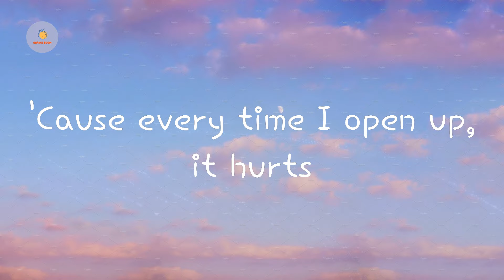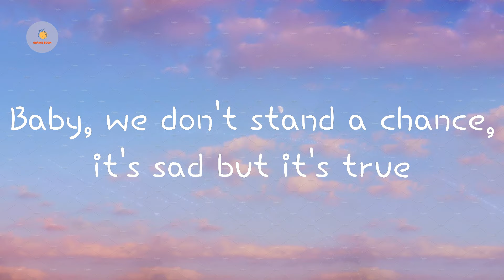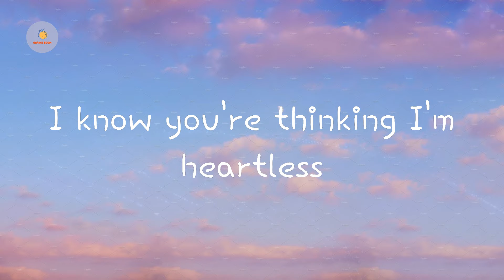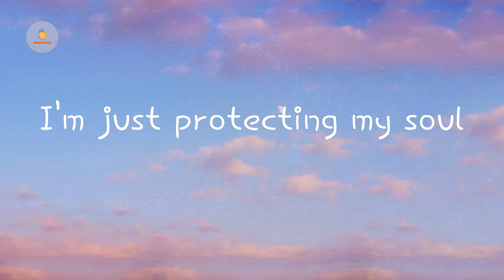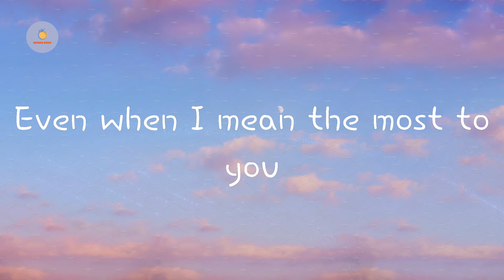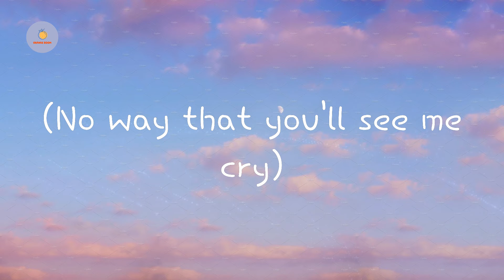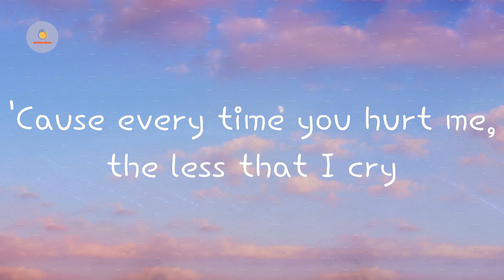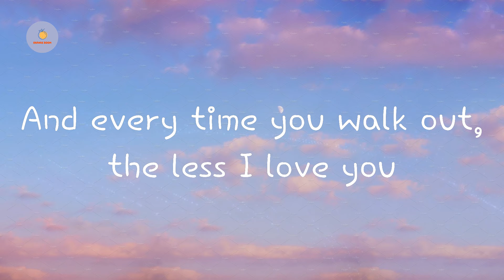Sam Smith - Too Good At Goodbyes (Lyric Video)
Too Good At Goodbyes  Sam Smith lyrics